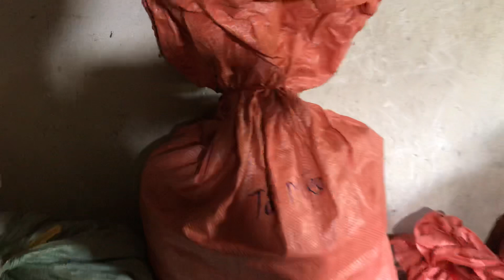LAN RỪNG 22/10. KIẾM PHAN TRÍ SẦN, KIẾM XANH HUẾ LÁNG. LH 0345137096 vs 0981515269